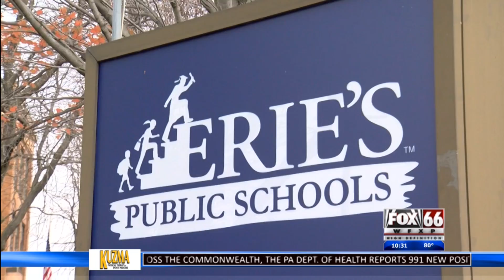Erie School District parents react to district's revised re-opening plan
Starr Bodi reports